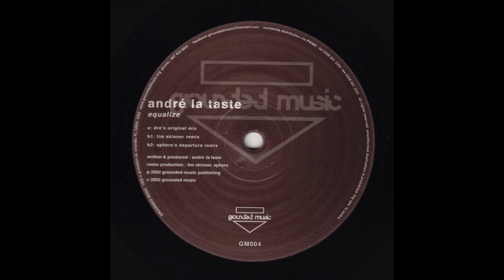Andre La Taste - Equalize (Sphere's Departure Remix)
Label: Grounded Music ‎– GM004
Format: Vinyl, 12", 33 ⅓ RPM, Single
Country: UK
Released: 21 Jun 2002
Genre: Electronic
Style: Progressive House, Tech House